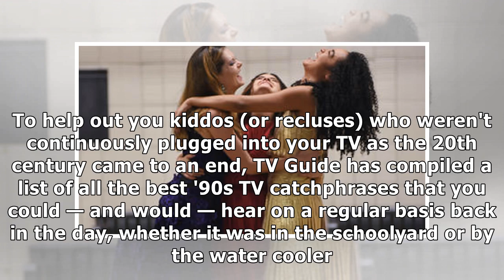The top tv catchphrases from the '90s: aw, here it goes!7